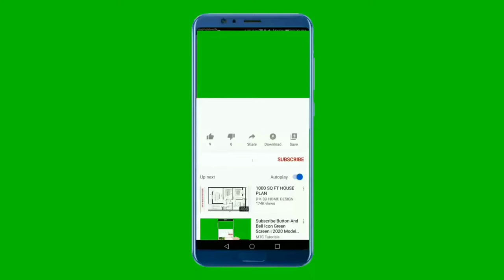National Anthem Of Tajikistan 4k - Surudi Millí - Суруди Миллӣ - Суруди миллии Тоҷикистон 4k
Моро дастгирӣ кунед :
Сипос

Спасибо

       **~~ Суруди миллии Тоҷикистон ~~**
Суруди миллии Тоҷикистон — композитсияи «Суруди миллӣ» мебошад. Ҳамчун суруди миллӣ аз соли 1994 истифода мешавад.
Муаллифи матн — Гулназар Келдӣ, муаллифи оҳанг — Сулаймон Юдаков

            **~~ Гимн Таджикистана ~~**
Национальный гимн Республики Таджикистан  — является одним из главных официальных государственных символов Республики Таджикистан, наряду с государственным флагом и гербом.

Гимн был утверждён 7 сентября 1994 года, через три года после обретения независимости Таджикистаном после распада СССР. С 1946 года по 1994 год гимном страны являлся Государственный гимн Таджикской ССР.

Музыка национального гимна Республики Таджикистан была позаимствована из государственного гимна Таджикской ССР, мелодию к которому написал советский композитор Сулейман Юдаков в 1946 году. Автором слов национального гимна Республики Таджикистан является народный поэт Таджикистана Гулназар Келди

                                              **~~Surudi Milli ~~**
"Surudi Millí" is the national anthem of Tajikistan, officially adopted on 7 September 1994

Upon its independence from the Soviet Union in 1991, Tajikistan retained the Soviet-era regional anthem, lyrics and all, as its national anthem for a time before replacing the lyrics in 1994. This was in contrast to other former Soviet states like Turkmenistan and Kazakhstan that appropriated their old Soviet-era regional anthems as national ones but did so without the Soviet lyrics.

The lyrics were written by Gulnazar Keldi, and the music composed by Suleiman Yudakov was the same melody from the "State Anthem of the Tajik Soviet Socialist Republic"

**~~ Lyrics in Tajik ~~**
Диёри арҷманди мо,
Ба бахти мо сари азизи ту баланд бод,
Саодати ту, давлати ту бегазанд бод.
Зи дурии замонаҳо расидаем,
Ба зери парчами ту саф кашидаем, кашидаем.
Зинда бош, эй Ватан,
Тоҷикистони озоди ман!
Барои ному нанги мо
Ту аз умеди рафтагони мо нишонаӣ,
Ту баҳри ворисон ҷаҳони ҷовидонаӣ,
Хазон намерасад ба навбаҳори ту,
Ки мазраи вафо бувад канори ту, канори ту.
Тоҷикистони озоди ман!
Ту модари ягонаӣ,
Бақои ту бувад бақои хонадони мо,
Мароми ту бувад мароми ҷисму ҷони мо,
Зи ту саодати абад насиби мост,
Ту ҳастиву ҳама ҷаҳон ҳабиби мост, ҳабиби мост.
Тоҷикистони озоди ман!

**~~ Russian Translation ~~**
Наша любимая страна,
Мы рады видеть твою гордость.
Пусть твоё счастье и благополучие будет всегда.
Мы шли к этому дню с древних времен,
Мы стоим под твоим флагом.
Да здравствует моя Родина,
Мой свободный Таджикистан!
Для нашей чести и достоинства,
Ты символ надежды наших предков,
Ты вечный мир для сыновей твоих,
Твоя весна никогда не закончится,
Мы по-прежнему верны тебе.
Мой свободный Таджикистан!
Ты мать для всех нас,
Твоё — будущее это наше будущее,
Твой смысл, смысл нашей души и тела,
Ты всегда даёшь нам счастье,
Благодаря тебе, весь мир любит нас!
Мой свободный Таджикистан!

**~~ English Translation ~~**
Our beloved country,
We are happy to see your pride.
Let your happiness and prosperity be forever.
We have reached this day since ancient times,
We stand under your flag, under your flag.
Long live my Homeland,
My free Tajikistan!
You are a symbol of our ancestors' hope
Our honour and dignity,
You are an eternal world for your sons,
Your spring will never end,
We remain loyal to you, loyal to you.
My free Tajikistan!
You are a mother for all of us,
Your future is our future,
Your meaning is the meaning of our souls and bodies,
You give us happiness forever,
Because of you, we love the world, love the world.
My free Tajikistan!